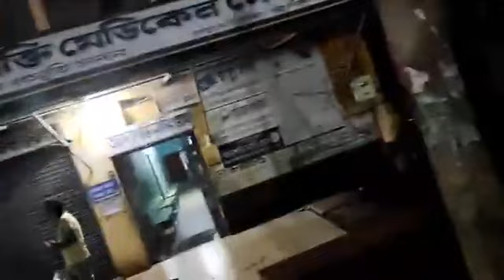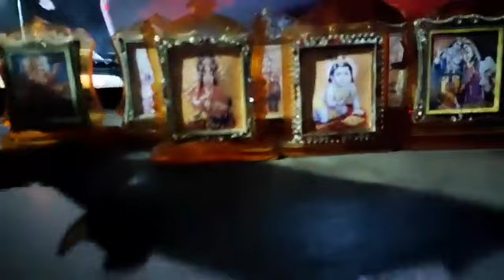1/10/23👉f.b profile page link🔗👉Babli Mukherjee add 👈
Babli Mukherjee add 👈 please 👉watch👉f.b page 👉 🔗 Mukharjee 🌼❤️Pls follow this page Babli Mukherjee add In search of various truths happening in the society.
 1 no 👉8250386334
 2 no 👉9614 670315